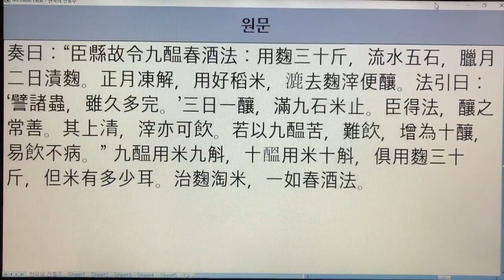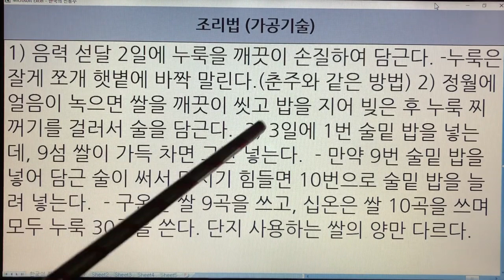한국 전통주(Korean Alcoholic Drinks) 174. 위무제상구온주 - 제민요술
1. 전통술 커버이미지 : Korea Traditional liquor로 표시함.
  2. 이미 묶음 영상으로 올렸던 전통술 제목에는 Korea Traditional Sake로 표기함.
  3. 이번에 올리는 각각의 전통술에 대해서는 Korean Alcoholic Drinks로 표기합니다. 범위가 더 넓은 의미로 한국 알콜음료로 적용했습니다.

- 7인치 이상의 태블릿, 노트북, PC 모니터에서 시청하시길 추천드립니다.